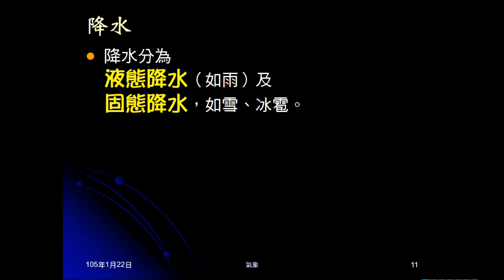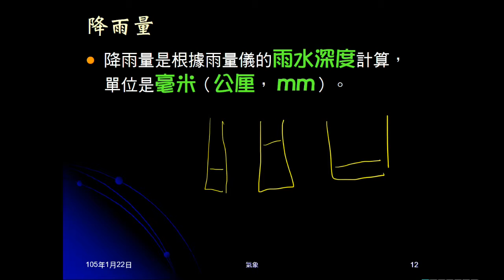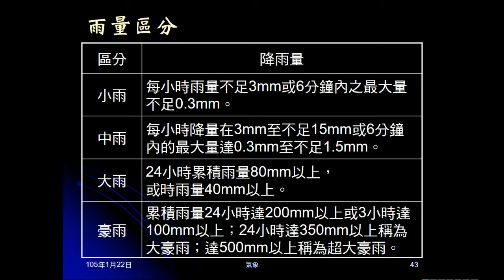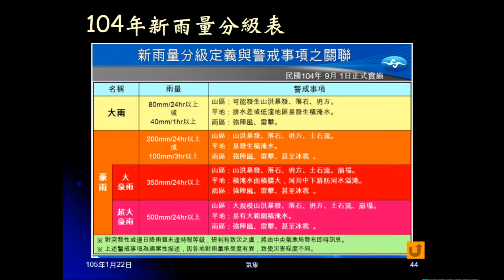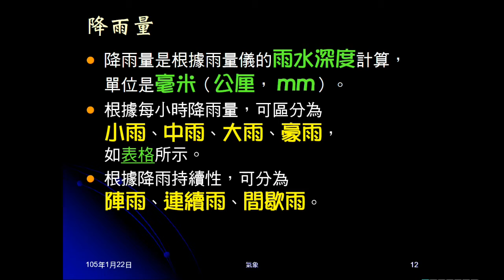104學年地科＿大氣12：降水；降雨量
說明降水種類。簡介冰雹。說明降雨量的意義、單位，及依降雨情形的分類。